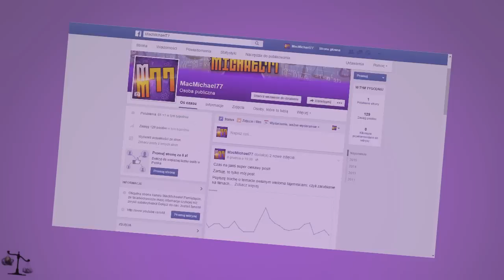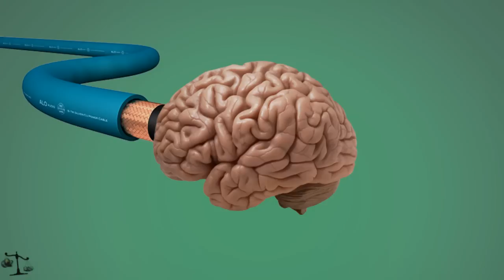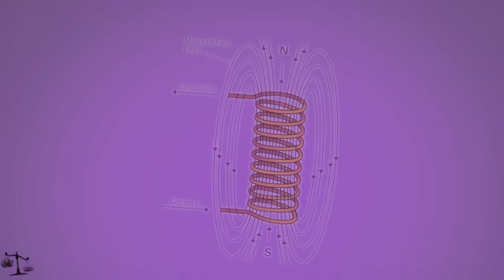Jak działa symulacja z Saints Row IV? || Teoria Gier #28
Może odcinek nie jest zbyt naukowy, ale za to rozwiązaliśmy kolejną zagadkę z uniwersum Saints Row. Dziękuję wam za wszelkie wsparcie w postaci łapek w górę i udostępnień, ponieważ w tym momencie poszerzanie mojego kanału jest dla mnie ważne ;) Miłego oglądania!

▽▽▽▽▽▽▽▽--ROZWIŃ TU--▽▽▽▽▽▽▽▽

♫ Muzyka:
▷Saints Row IV Official Soundtrack:
Saints of Rage (Stage 1, 2, 3)

✇Wideo
▷theRadBrad:
Saints Row 4 Gameplay Walkthrough Part 5 - The Real World

★Intro
Singularity - The Tide ft. Steffi Nguyen (TheFatRat Remix)